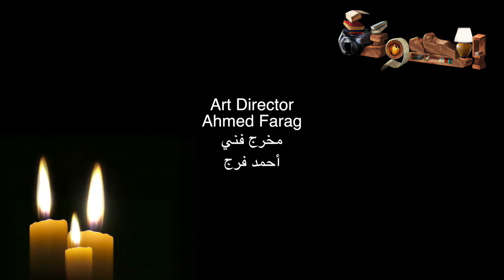ملخَّص كتاب "مين حرَّك الجبنة بتاعتي " - برنامج الحدوتة مع Mohamed Fares الحلقة ١٩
ملخَّص كتاب Who Moved my Cheese
ليه التغيير شيء مفيد جدًا، وليه مش المفروض نخاف منُّه. ليه المفروض نمشي بمبدأ اللي تخاف منُّه
مايجيش أحسن منُّه بدل ما نفضل نقول اللي نعرفه أحسن من اللي مانعرفوش. ليه الخوف ممكن يبقى سلاح وحافز بدل ما هو عقبة بتعطَّلنا عن الوصول.